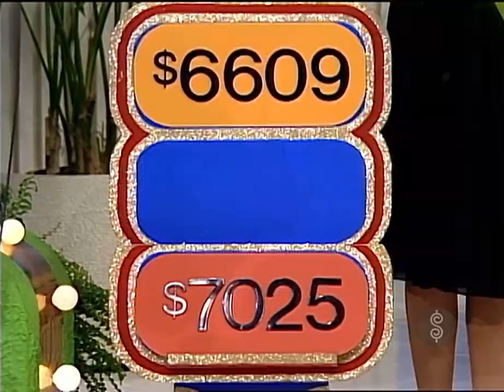TPIR: Double Prices [for a CAR!] #9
[May 21, 1985] Another playing of Double Prices for a car!